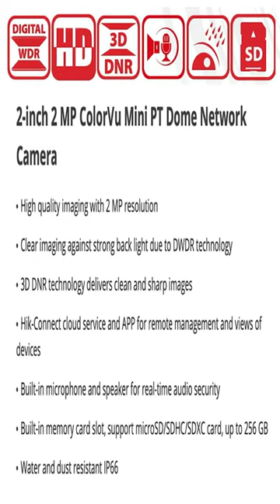Hikvision 2 MP ColorVu Mini PT Dome Network Camera DS-2DE2C200SCG-E Unboxing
DS-2DE2C200SCG-E 2-inch 2 MP ColorVu Mini PT Dome Network Camera

2-inch 2 MP ColorVu Mini PT Dome Network Camera
High quality imaging with 2 MP resolution
Clear imaging against strong back light due to DWDR technology
3D DNR technology delivers clean and sharp images
Hik-Connect cloud service and APP for remote management and views of devices
Built-in microphone and speaker for real-time audio security
Built-in memory card slot, support microSD/SDHC/SDXC card, up to 256 GB